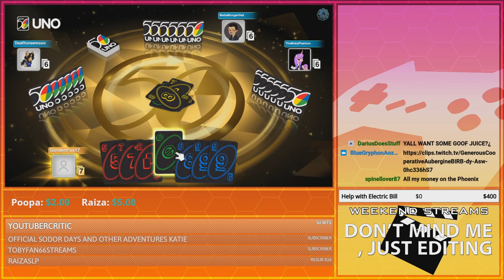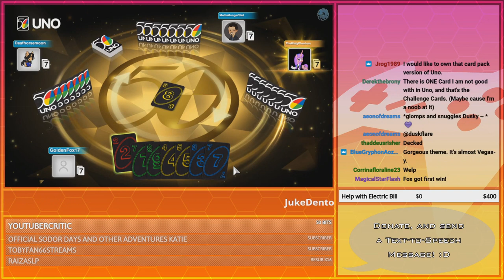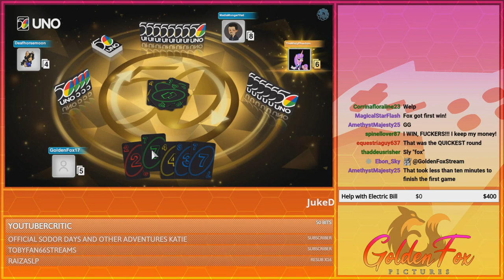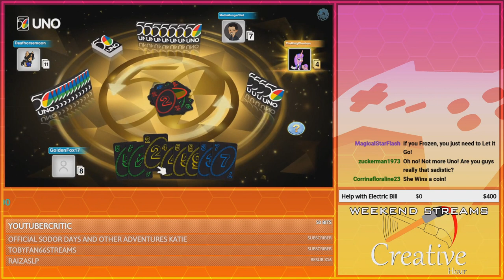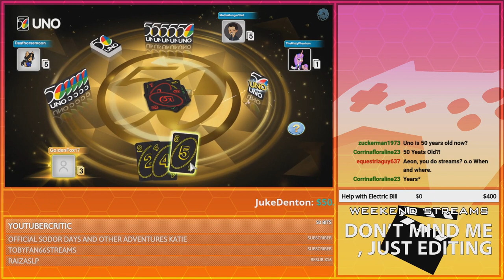A Dragging Start... | GoldenFox Plays Uno Round 23 and 24